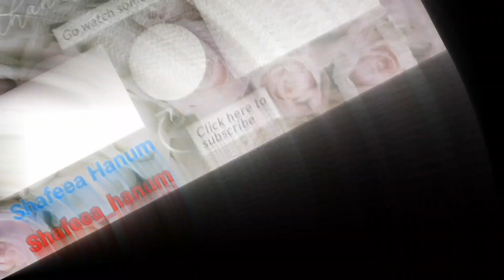Haha..🤣 Lucu Reaksi Hanum Membuat Slime Pertama Kalinya ❤ Cara Membuat Slime Pemula Anti Gagal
Video hanum ini Mama buat dan Mama simpan di sini sebagai kenangan pribadi Hanum kelak jika sudah dewasa. Betapa kami orang tua sangat care, sayang dan humble terhadap anak.
Kali ini di ceritakan Hanum sedang membuat slime untuk pertama kalinya, lucu deh lihat reaksi hanum ketika membuat slime untuk pemula ini, untungnya dalam membuat slime kali ini anti gagal. Hanum berhasil membuat slime anti lengket. Yuk teman-teman langsung saja kita saksikan video reaksi hanum lucu dalam membuat slime pertama kalinya ini.